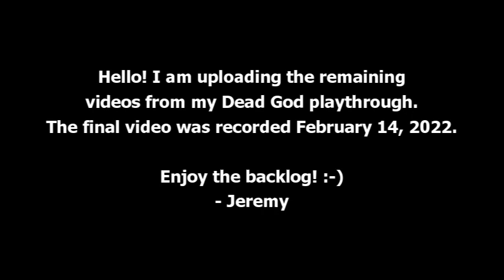Road to Dead God #255 - Showdown with Mega Satan and Delirium [The Binding of Isaac: Repentance]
Hey folks! The Binding of Isaac Repentance officially launched for consoles November 4, 2021. I play TBOI on PS4. These videos were recorded between November 4, 2021 and February 14, 2022. The remaining videos are being uploaded to finish the series.

Episodes will be uploaded every day at 5pm Eastern.